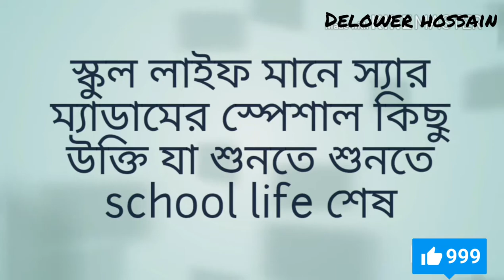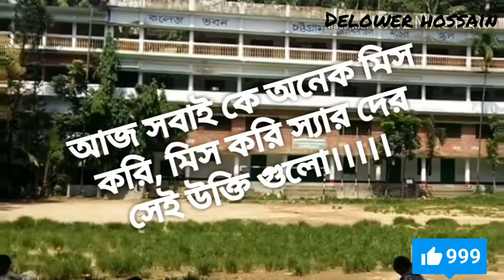School Life.... Chittagong City corporation Municipal Model School And College.. Batch 2017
Our School Life Is the Best. I alloys Miss Our School Friends and Teachers